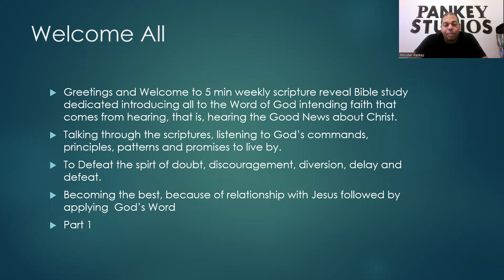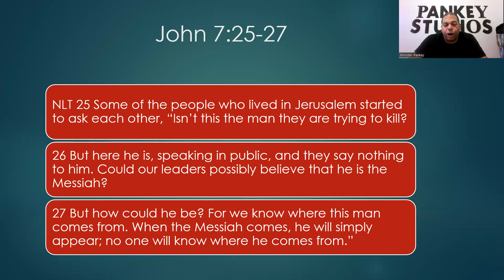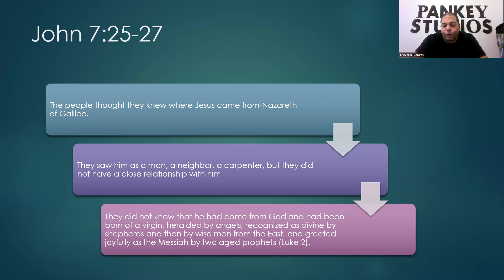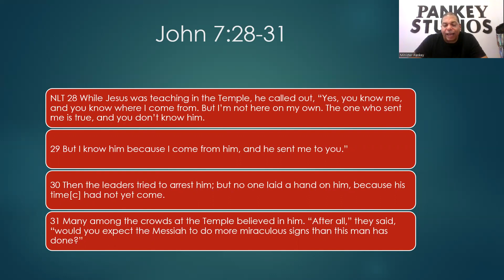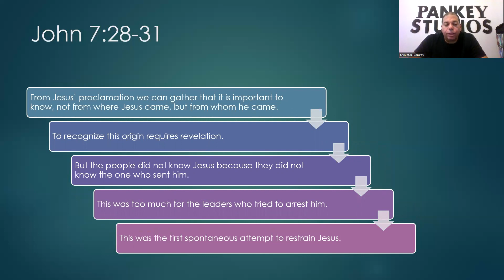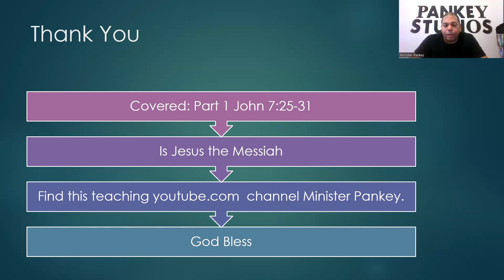Is Jesus the Messiah? Part 1 John 7:26-31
Series: Getting to Know Jesus
Goal: Equipping People for Life According to God’s Will